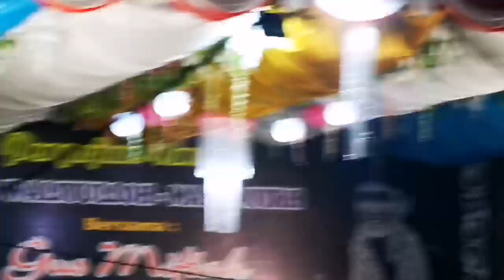WAOWW ATAU WEH !! GUS MIFTAH TERBARU LUCU 16 FEBRUARI DASIN TAMBAKBOYO SUPER NGAKAK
Full Lucu Pol Ceramah Gus Miftah Di TubaN Dasin tAMBAK bOYO , Penonton Sampai Kehujanan , Tapi Acara Tetap Berjalan Lancar